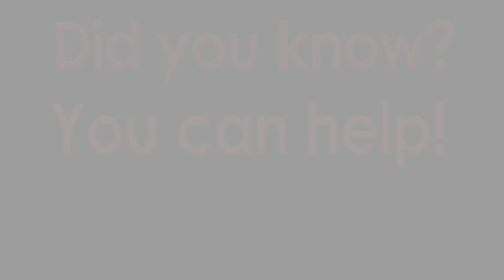PSA - Connect with Seniors